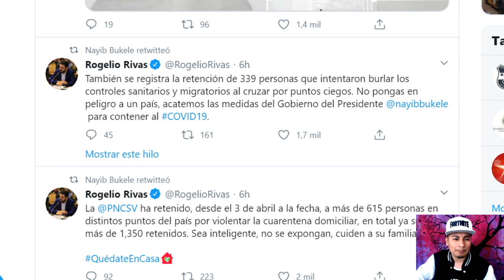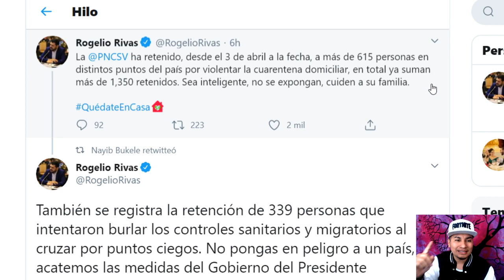GOB,BUKELE HACE REDADA Y CAEN MAS DE MIL PERSONAS BURRAS ENTRANDO POR PUNTO CIEGO Y CHOTIANDO